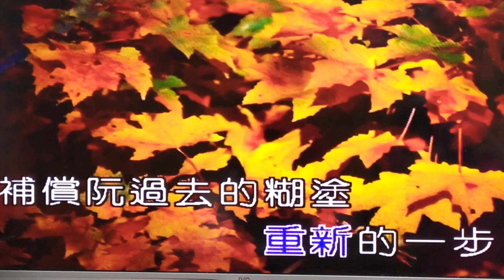逗逗歡唱金嗓卡拉OK台語歌曲2024年3月3日